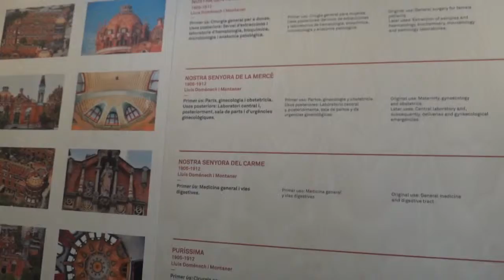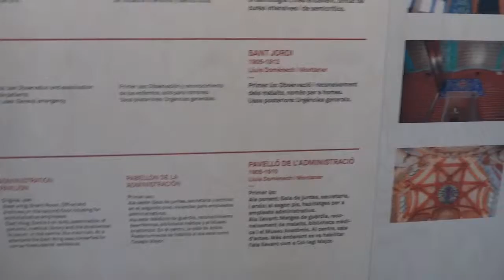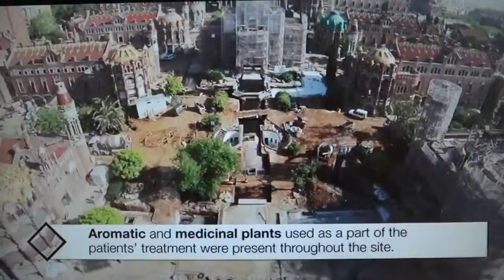20140530 バルセロナ Barcelona：サンパウ病院 Hospital de Sant Pau